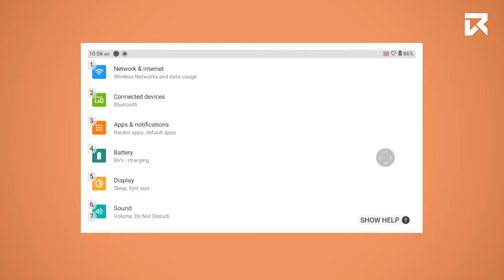How To Show Help On The RealWear HMT-1? | VR Expert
How To Show Help On The RealWear HMT-1? | VR Expert | Knowledge Base

You want to learn more?

We are the Enterprise VR/AR Distributor in Europe. We do this through advice, selected hardware, excellent services and appropriate software.